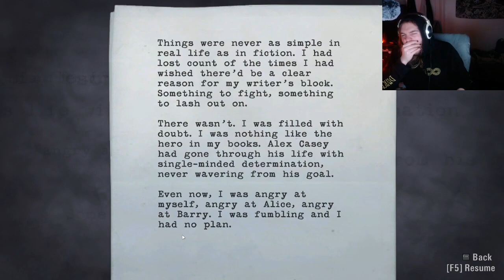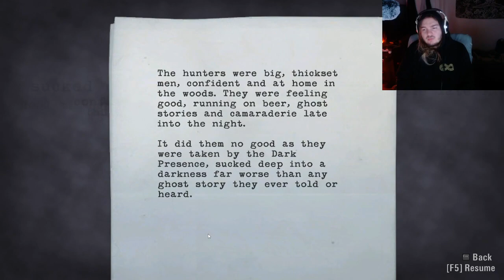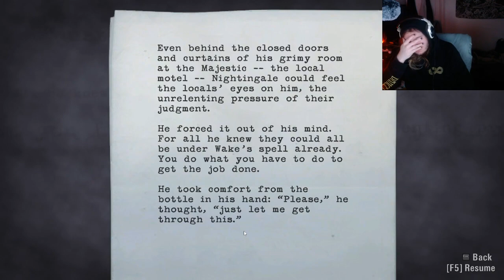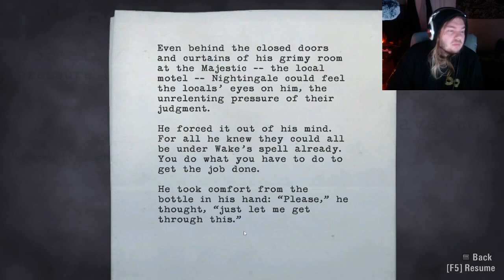Cave of Wonders | Alan Wake - Part 13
Another tired episode of Alan Wake. I'll be recording regularly very soon, my sleep has been all messed up lately. I'm sorry.